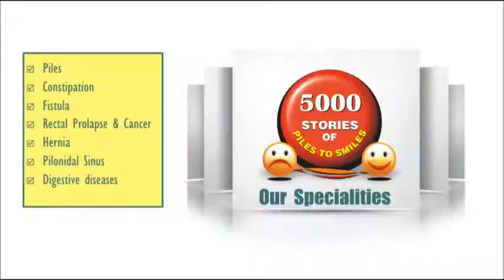Piles Treatment in Pune | Piles Clinic | Dr. Ashwin Porwal - Piles Surgeon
1) Dr Ashwin Porwal,  Consultant Colo Rectal Surgeon. Dip Laparoscopy  ( EITS, IRCAD , France ) Proctology ( Austria )

HOD Proctology : Apollo Jehangir Hospital, Poona Hospital, Inamdar Hospital, Ruby Hall Pune.

2. Healing Hands Clinic is Specialty Center for Piles, Constipation, Fistula, Prolapse & Hernia  treatment in India. Member of ECTA , ESCP, ISO certified and Healing Hands Clinic is India's First Proctology Clinic with MRI Defecography.